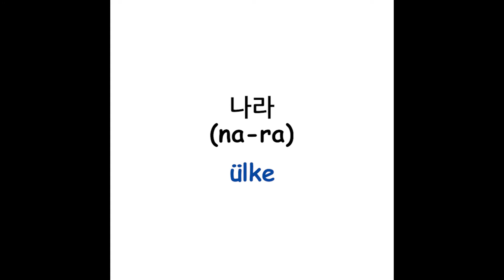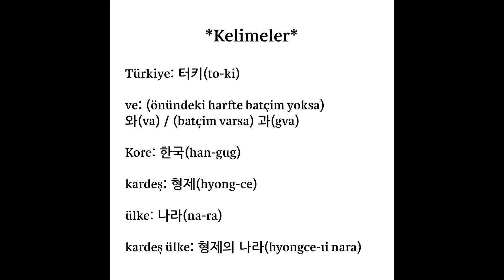Günün Cümlesi I Türkiye ve Kore Kardeş Ülke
Arkadaşlar, “Türkiye ve Kore kardeş ülke” Korecede nasıl söylenebilir?
: 터키와 한국은 형제의 나라입니다

*Kelimeler*
Türkiye: 터키(to-ki)
ve: (önündeki harfte batçim yoksa) 와(va) / (batçim varsa ) 과(gva)
Kore: 한국(han-gug)
kardeş: 형제(hyong-ce)
ülke: 나라(na-ra)
kardeş ülke: 형제의 나라(hyongce-ıi nara)

Free Music For Your Youtube Video